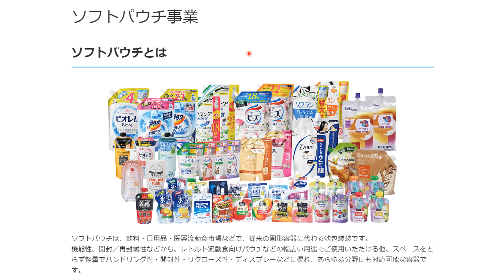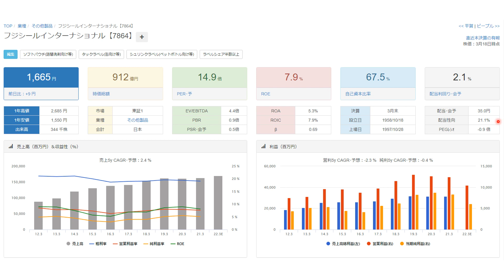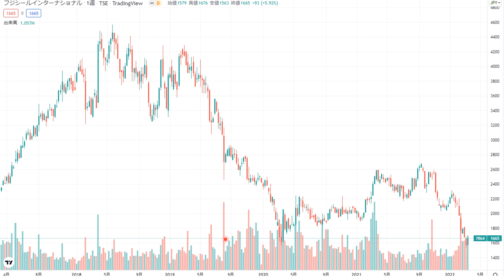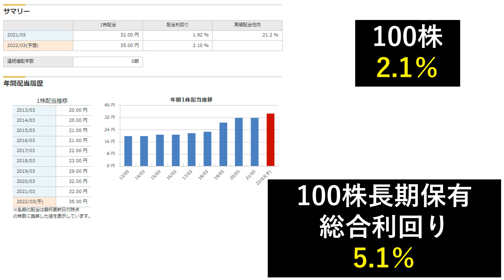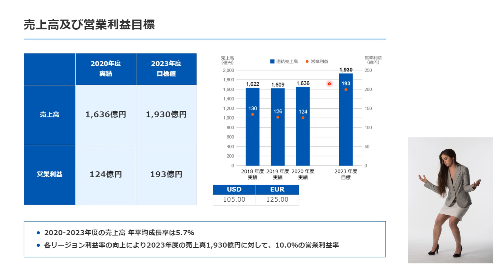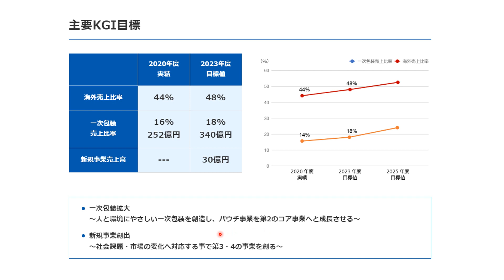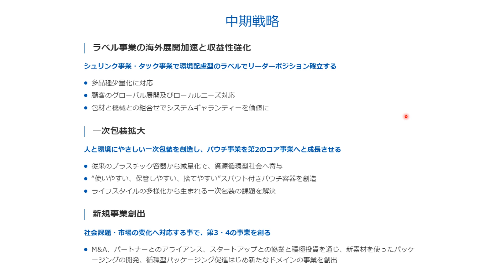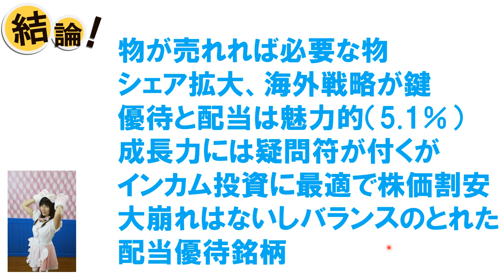優待クオカード 【フジシール】15年非減配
■今回の動画➡優待クオカード　【7864】15年非減配
フジシールをご紹介いたします。
株価戻ってきましたね。明日に期待しましょう！

まだまだ病み上がりなのに、ジムで肉離れ・・・

この本参考にFIREしたい
退職準備＆資産形成

撮影機材
ディスプレイ
スピーカー
オーディオインターフェース